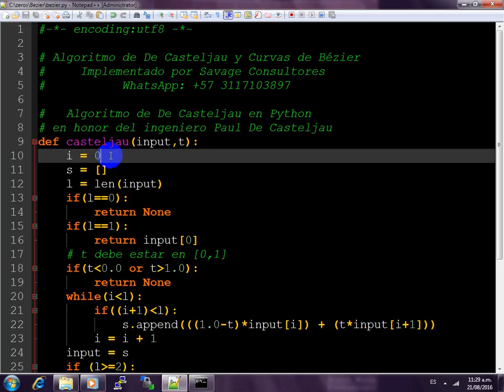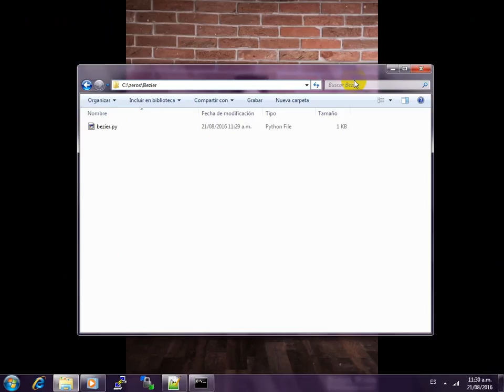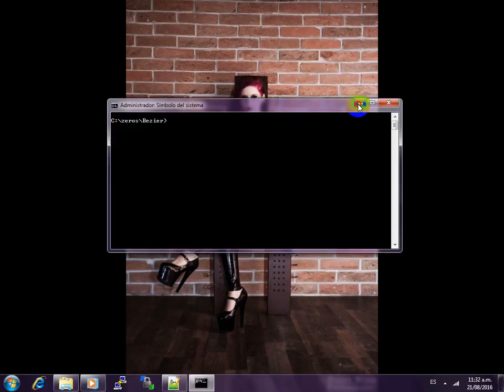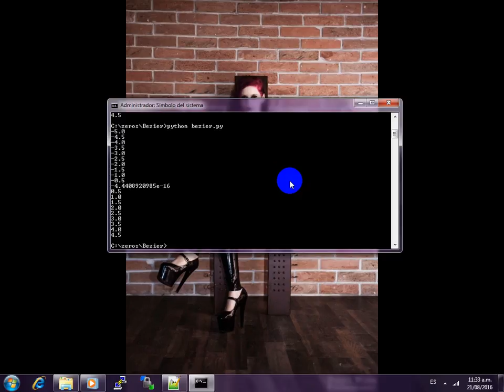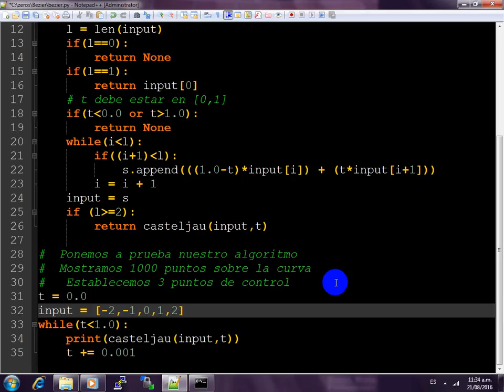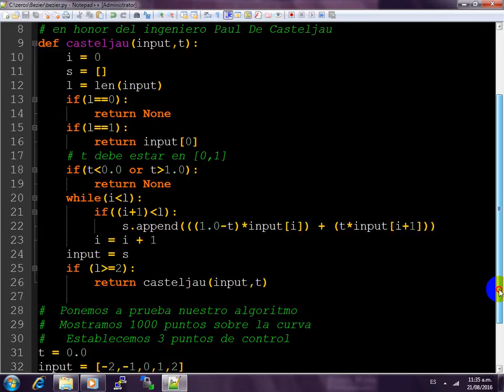De Casteljau Algorithm in Python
We show you how to deal with De Casteljau Algorithm in Python Language in order to draw a Bézier Curve.